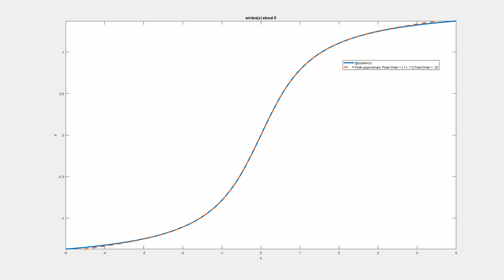Padé approximant of arctan(x) about 0